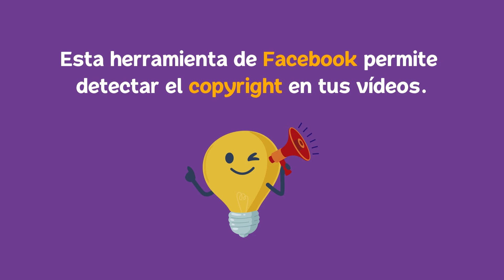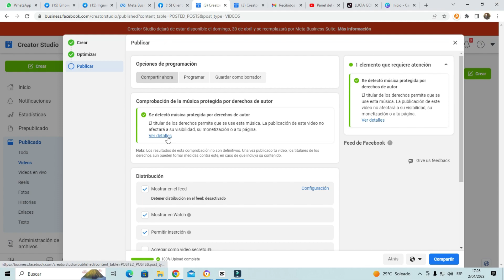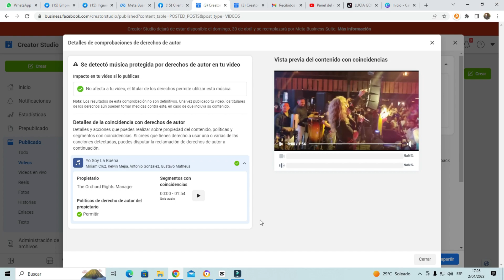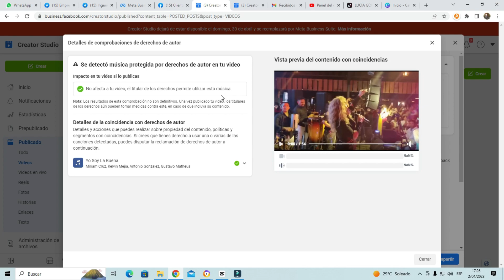Cómo DETECTAR COPYRIGHT en los VÍDEOS de FACEBOOK. ©️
Facebook ha agregado una herramienta que permite detectar copyright en los vídeos que subimos a nuestras páginas. Esta herramienta nos informará cuándo un contenido es permitido para ser utilizado en facebook y cuando este afecta tu cuenta y el estado de tu monetización por temas de derecho de autor.

En caso de que la plataforma y los propietarios de los derechos de autor de la obra permitan utilizar el vídeo, la monetización pasará a ser recaudada por el titular de esos derechos.

🤗 Hazte miembro de mi comunidad para que veas contenido destacado y obtener ASESORÍA PERSONALIZADA. 🥳